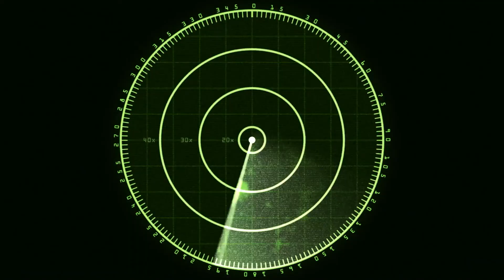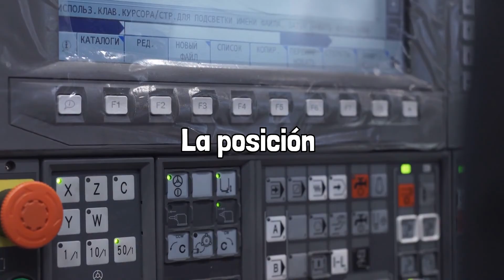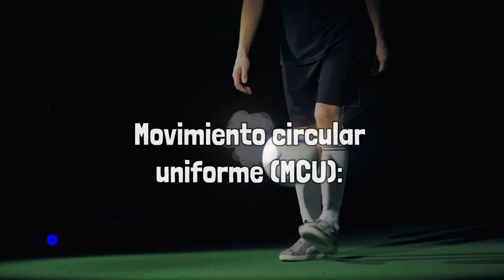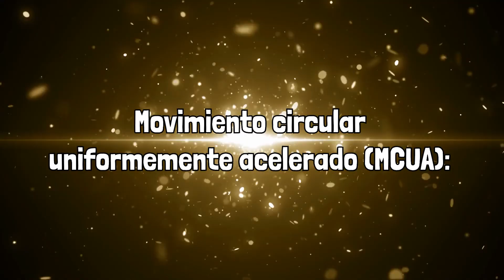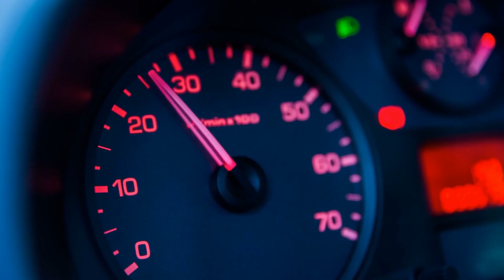La CINEMÁTICA explicada: principios, tipos de movimiento, ejemplos🪐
Explicamos qué es la cinemática, sus principios, los tipos de movimiento, la rapidez, velocidad, aceleración, y damos varios ejemplos.